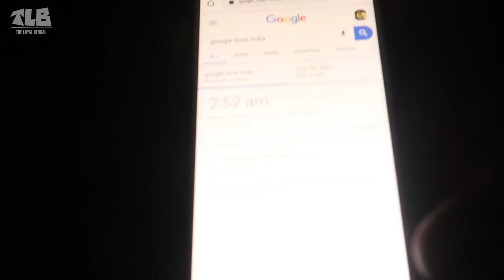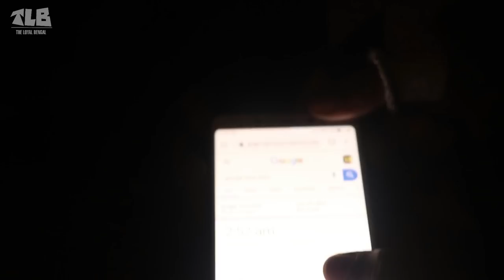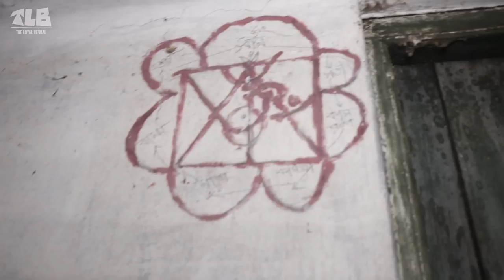Haunted House | THE MYSTERY OF THE CLOSED DOOR | THE LOYAL BENGAL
Must Follow🔥🔥